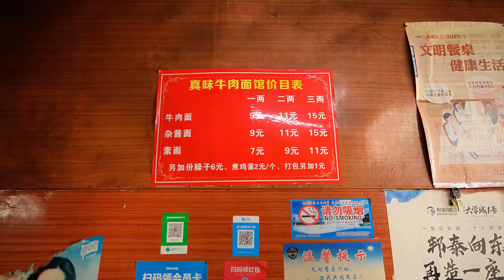Sichuan noodles are very delicious: Neijiang beef noodles, Neijiang beef noodles, Neijiang food